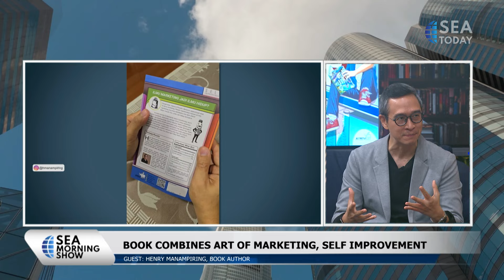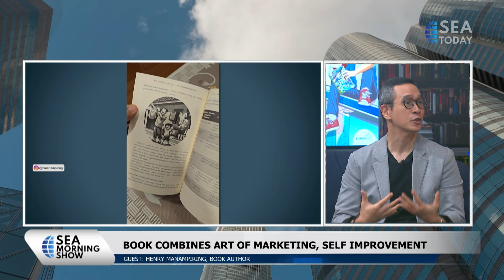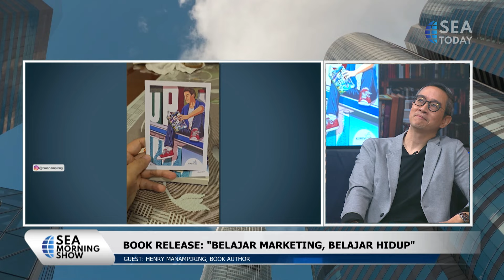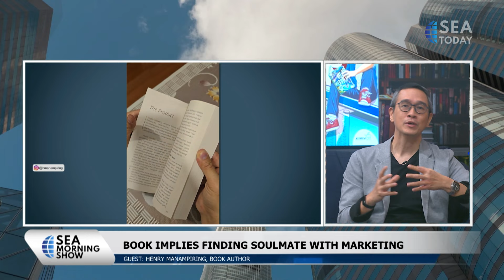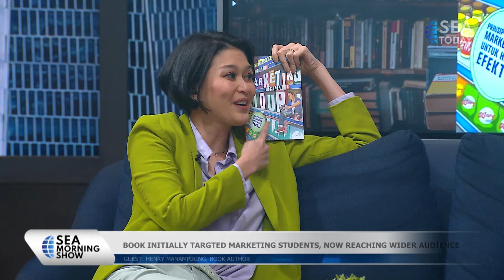Talkshow: Book Release 'Belajar Marketing, Belajar Hidup'